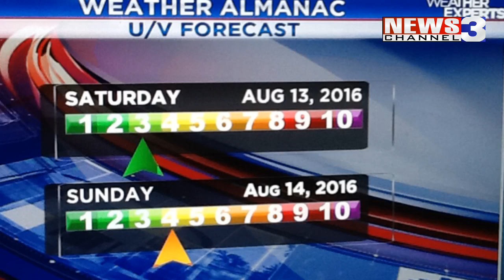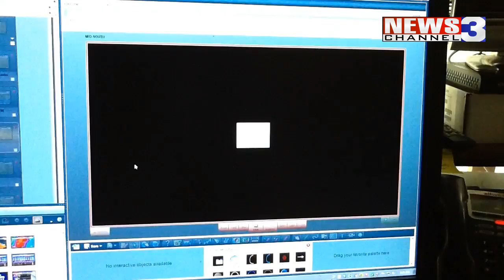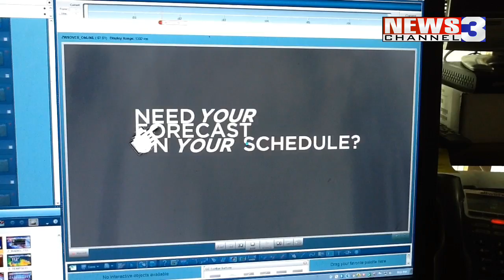WREG-TV Quick Weather Update for Saturday Night 8.13.16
WREG Meteorologist Austen Onek takes a quick look at today's climate data and a peek at the overnight forecast into Sunday.